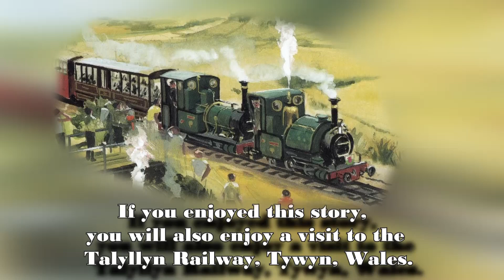Sudrian Adventures: Duke's Living Legacy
With decades of isolation finally behind him, Duke is put through his paces on The Thin Controller's railway. With his old friends by his side and new ones to guide him, readjusting to the world shouldn't be hard…should it?

CHAPTERS:
0:00 The Lean Years
1:37 The Return Of The Duke
2:40 The Five Trials Of Duke
5:50 Day One: Duke's Dreadful Display Of Public Affection
8:25 Day Two: Duke's Desire For Honesty
10:38 Day Three: Duke's Denigration Of Duncan
12:45 Day Four: Duke's Dilapidated Reactions To Surprises
14:51 Day Five: Duke's Fall From Grace
20:13 A Clergyman Comes To Call...
22:15 Railway With A Heart And Soul
23:51 Duke's Living Legacy
26:04 Credits

Hi all! I hope you’ve had a very Merry Christmas.

The 1953 Looney Tunes short “Bully For Bugs” was conceived because the producer of Looney Tunes at the time, Eddie Selzer, told its director Chuck Jones that a bullfighting cartoon had no comedic potential. So to prove him wrong, Chuck and his animation unit went and made the short.

You may have read that and thought “Ethan, what relevance does this have to your video?” Well, I said the same thing when Duke’s Waiting Room premiered: that taking Duke out of the Mid Sodor and putting him on the Skarloey had no potential to be interesting. But I enjoy contradicting myself. Or proving myself wrong, however way you look at it, and so what was originally a one off video has now evolved into what I have dubbed ‘The Dukeology’.

I also really like Looney Tunes and I could gush about it anywhere and everywhere but I digress!

I think in large part, I wanted to play into my own thoughts and feelings about Duke leaving his time period and finding a new home. That he wouldn’t have just accepted it instantly, and it would have taken him time to come round to claim his place as a Skarloey engine. It is very Lion King in a sense (another animation allegory, but I got into the film this year, so there’s that).

Overall, i enjoyed doing this, and it was great to draw upon the Skarloey’s connection to the Talyllyn Railway once again. Unless rescaled, a George England could never work on that railway, but I hope this gives you some idea of how otherworldly it would look to see one working there.

Have a Happy and Safe New Year
Ethan